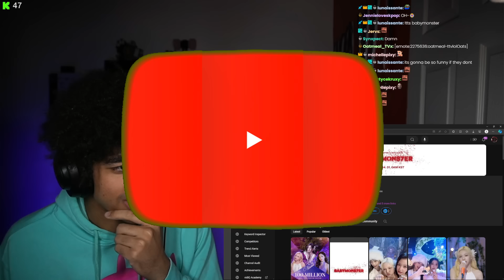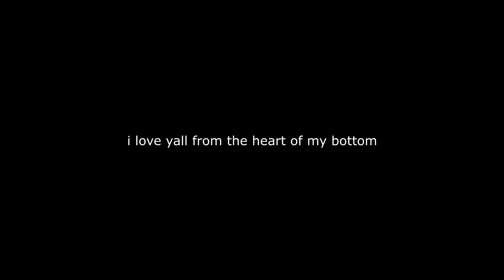BABYMONSTER - ‘SHEESH’ TEASER | CHIQUITA REACTION!!